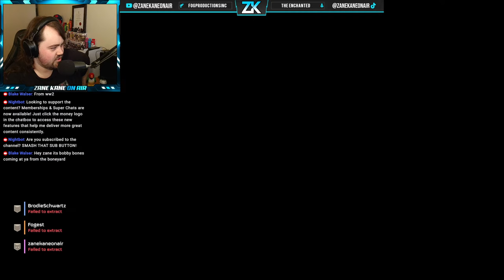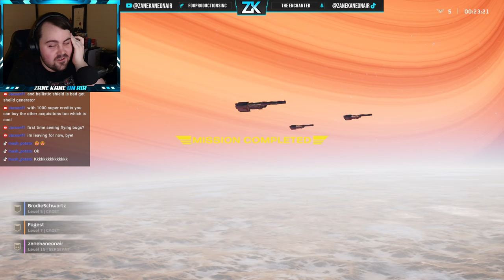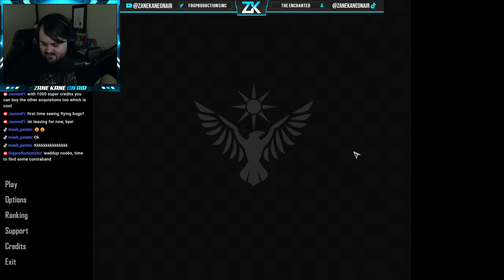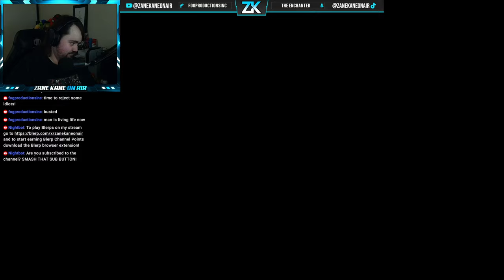🔴FIRST HELLDIVERS 2 STREAM - 2 ROOKIES AND A VETERAN DROP IN